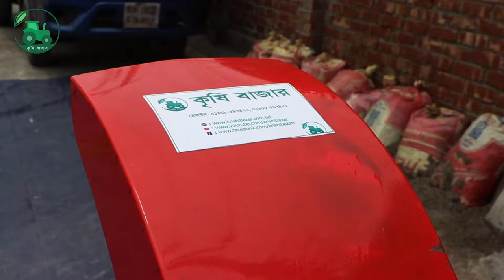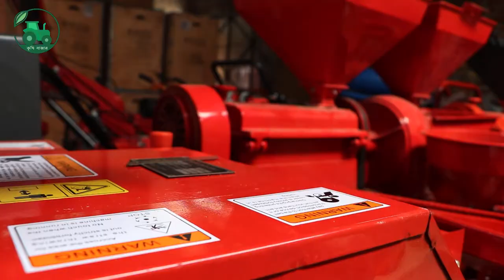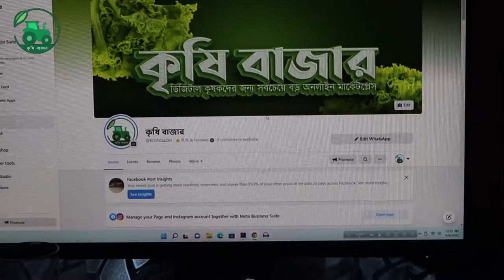সাইলেজ সহ গম,ভুট্টা ভাঙ্গানোর ছোট কম্বাইন মেশিন। Mini Silage Cutter । কৃষি বাজার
মিনি কম্বাইন সাইলেজ কাটার মেশিন ।
মূল্য : ৪৫,০০০ টাকা।
Machine Technical parameters and performance indexes.
* চপার মডেল : 9FQ-550
*রোটেশন স্পিড স্যাফ্ট প্রতি মিনিট : ৩২০০
* ওজন : ৫৬ কেজি । ( মটর বাদে )
মটর কনফিগারেশন :
১. মটর মডেল: YL100L2-2
২. আর.পি.এম: 2800
৩. ফ্রিকুয়েন্সি: 50 HZ
৪. নরমাল ভোল্টেজ: 220v
৫. পাওয়ার শক্তি: 3.0KW
6. Grade: B
7.উৎপাদন দক্ষতা : 1000  কেজি/ঘণ্টা ।

সুযোগ সুবিধা :
বি:দ্র : এই চপার দ্বারা গরুর জন্য দানাদার খাদ্য ভাঙ্গতে পারবেন । যেমন : গম, ভুট্টা , ছোলা, ইত্যাদি।
 এই মেশিন দ্বারা সাইলেজ ভুট্টার সাইলেজ কাটতে পারবেন।

১। এই মেশিনে যে কোন খড় কাটতে পারবেন খুব সহজেই।
২। স্পেয়ার পার্টস সহজেই পাওয়া যায়।
৩। ঘন্টায় প্রায় ১,০০০ – ১,২০০ কেজি  ভুট্টা কাটতে পারবেন ।
৪। এই মেশিনে ৪ টা ব্লেড ব্যাবহার করতে পারেন ।
৫। ১ বছরের  সার্ভিসিং ওয়ারেন্টি ।
৯। ব্লেড দুই দিকে ধারালো ।
১০।  হালকা ওজন, নিরাপদ, নির্ভরযোগ্য এবং কাজ করা সুবিধা জনক।
১১.  মেশিনটি প্রধানত তাজা  ভুট্টার খড় এবং ধানের খড়ের মতো চারার ঘাস কাটতে ব্যবহৃত হযl